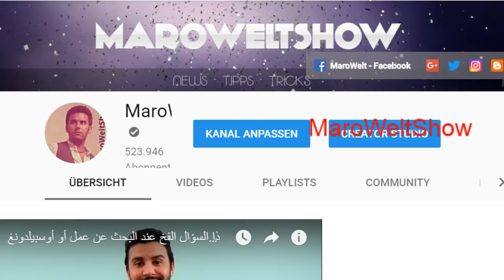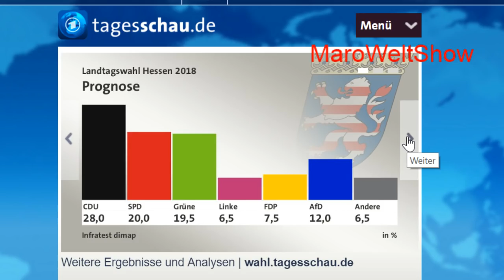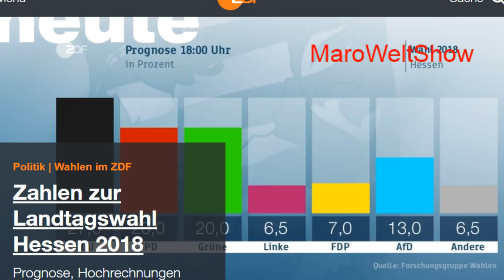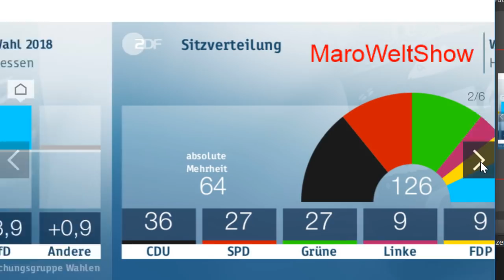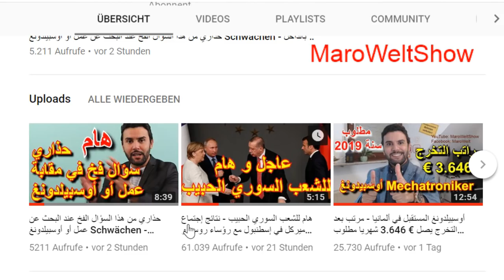نتائج إنتخابات Hessen هزيمة قاسية لحزب ميركل و نصر كبير لحزب البديل و الخضر- نهاية الحكومة؟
أحب أن تعرفو كل شيء يخص الأخبار و حياتكم في ألمانيا. هل ستأثر نتائج إنتخابات Hessen على الحكومة الألمانية ؟
مارو
المصدرDas Erste
صمم ثيابك بنفسك من هنا